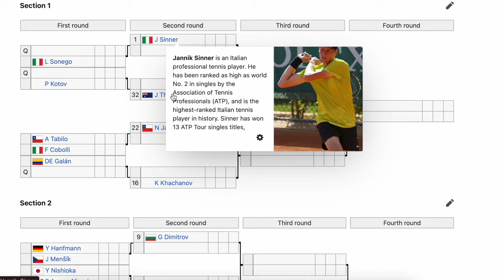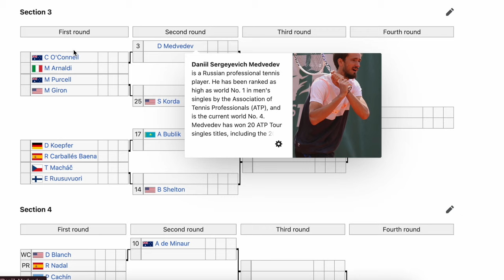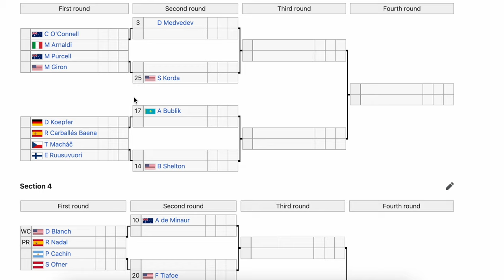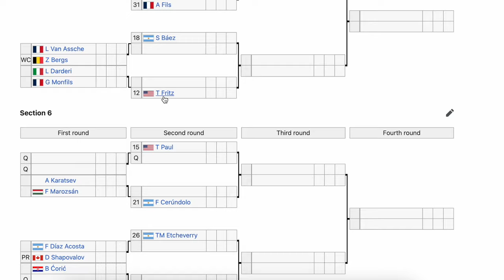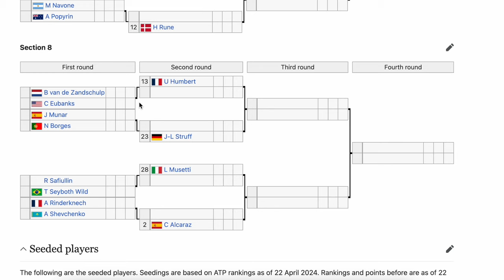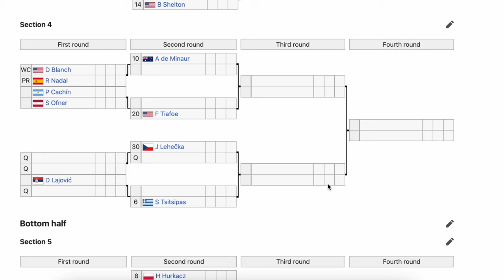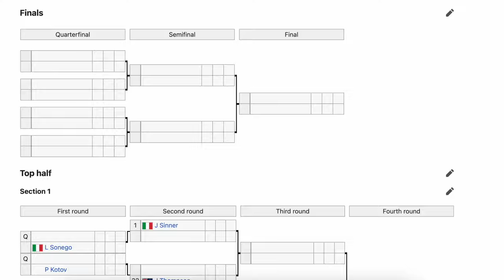Nadal & de Minaur Rematch! | 2024 Madrid Open Draw Preview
The 2024 Madrid Open ATP Draw Is Out & It Is Time To Analyse The Projected Matchups! It Is The Second Clay Masters 1000 Of The ATP Calendar & Jannik Sinner's First As The First Seed Due To Djokovic's Withdrawal!

00:00 Intro
0:11 Sinner's Section
0:52 Ruud's Section
1:32 Medvedev's Section
2:21 Tsitsipas' Section
2:59 Hurkacz's Section
3:25 Zverev's Section
3:57 Rublev's Section
4:27 Alcaraz's Section
5:09 Prediction
6:10 Outro